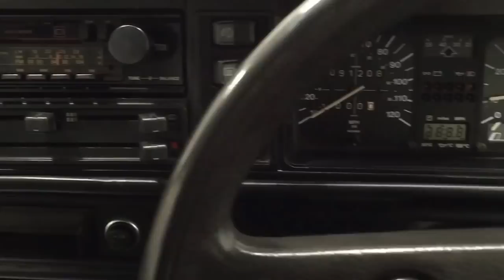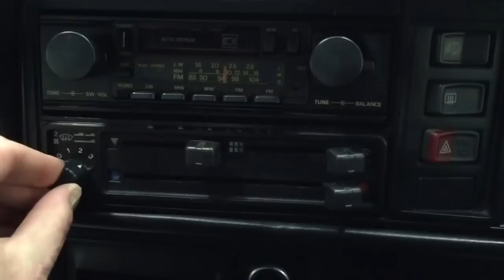A Legendary Mk1 VW Golf GTi with Complete History File and 91,208 Miles - SOLD!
A legendary Mk1 VW Golf GTi with complete history file and 91,208 miles.

EQUIPMENT
Halogen headlamps, rear window with black surround, wider wheel arches with plastic bead, ‘GTi’ badges on radiator and tailgate, laminated windscreen, twin adjustable door mirrors, rear wash-wipe, red trim around radiator grille, large front spoiler, side stripes, revolution counter, digital clock, black leatherette headlining, multi-function digital computer, fuel economy gauge, twin tone horn, front door pockets, trip mileage recorder.  Factory options; steel sliding roof, tinted glass. Dealer Options; Panasonic 583 stereo, 2 speakers, electric aerial, Hella twin lamp conversion.

EXTERIOR
This iconic MK1 Golf GTi is finished in Alpine White (Code L90E) and maintains a bright shine and uniform finish.  The factory panels have excellent fit and uniform gaps, and only a small ding to the nearside door is worthy of mention.  The rubbers, side mouldings, lights and all other body trimmings are intact and in good order aside from one small scuff to the front nearside plastic arch bead.  The original factory optional tinted glass is security etched and displays a Volkswagen main dealer tax disc holder and screen sticker along with dealer number plates.  The black rear window surround and side stripes show signs of aging and the sunroof has some markings.  The identification sticker on the boot cross member is present and the engine compartment displays the correct factory stickers.  This genuine original GTi embodies everything that made this iconic car the trend setting legend that it is.

INTERIOR
The original body-hugging reclining sports seats finished in black/white large check design (code KM) are in remarkable condition and match the black leatherette headlining, carpeting and door cards.  Very light thinning to the material on the driver’s outer bolster is noticeable.  All functions and controls operate well, although the MFA LCD display is distorted.  The original dealer fit stereo and speakers remain fitted and maintain the classic ‘80’s touch!  Additional VDO gauges are housed in the original centre console and consist of ammeter, oil temperature and oil pressure.  A small undulation to the dash top is visiable.  A classic 1980’s hot hatch interior, endless fun and hugely nostalgic.

ENGINE & TRANSMISSION
This cult-setting car is in excellent mechanical order and really asserts what early GTi ownership should be about - tremendous fun!  The engine produces 110bhp at 6100rpm and 140Nm of torque at 5000rpm, enough to sprint to 60mph in 8.8 seconds and achieve a top speed of 112mph.  The seemingly endlessly willing engine and that addictive exhaust note are guaranteed to excite the occupants and a smile on your face is a permanent fixture!  The 5 speed sports gearbox is precise and is a joy to use.  This Golf is exactly how the manufacturer intended, brilliant.

Fitted with the factory standard alloy sports wheels, the tyres are quality Pirelli Cinturato P4 175/70 R13 all round with excellent tread remaining.  Faint markings to the outer rims are detectable.  The servo-assisted diagonally divided dual-circuit braking system with 9.4in internally ventilated discs in front and 7.1in drums at rear do an excellent job of stopping the car.

HISTORY FILE
Supplied new by Volkswagen Main Dealers Walter Scott Motors of London on the 1st February 1983, an original new car sales invoice outlines a purchase price of £7.346.39 on the road.  The colossal file is quite incredible and incorporates countless invoices and receipts from the supplying dealer, other main agents and specialists to offer a full and complete service record for the 91,208 miles covered.

The original VW Dealer blue document holder is also with the car and contains all the owner’s manuals and instruction pamphlets. Even the original mounting instruction booklet for the upgrade twin lamp grille is included!  The factory single lamp grille comes with the car and offers a choice for the next keeper.  A very useable classic Golf GTi, the epitome of the hot hatch phenomenon.